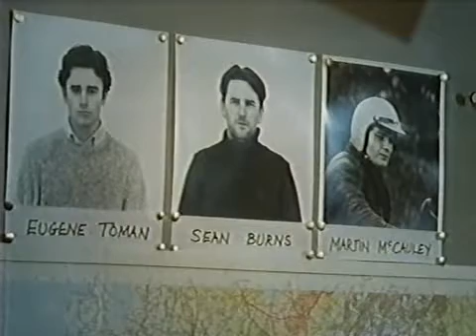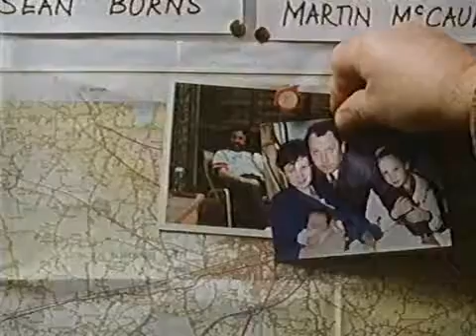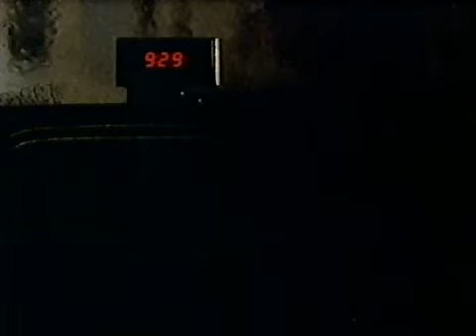Shoot To Kill Episode 1 Part 4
This tells the story of the controversial shooting dead of five Irish Republicans and one civilian by an elite unit of the Royal Ulster Constabulary, and the investigation (led by John Stalker of the Manchester police) that followed.